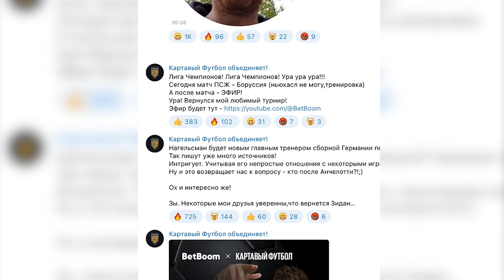КФЛЧ // Тур 4 // 1 День // Разогрев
Мы решили устроить челлендж! Кто круче Ник или Диман? На этой неделе Дима дает свои прогнозы на 4 тур ЛЧ, а Ник даст свои прогнозы на 5 тур и мы сравним кто из нас круче шарит в футболе! Ну а вы получите няшки в зависимости от того кто из нас победит! Подробности будут в телеграмме